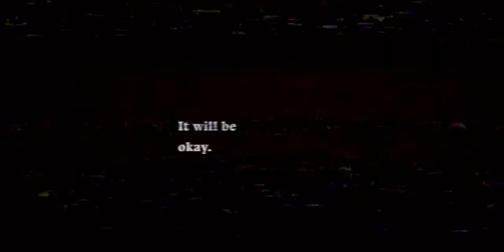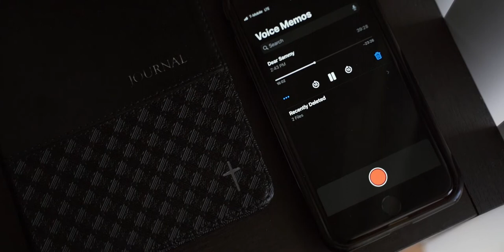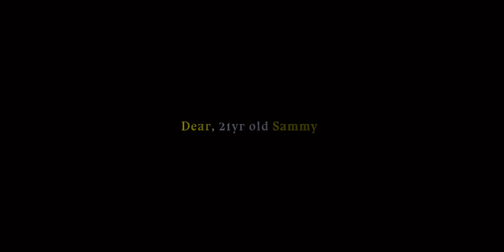Dear 21 Year Old Sammy